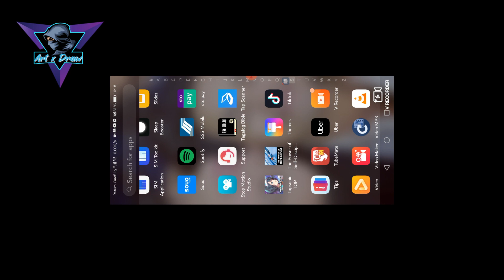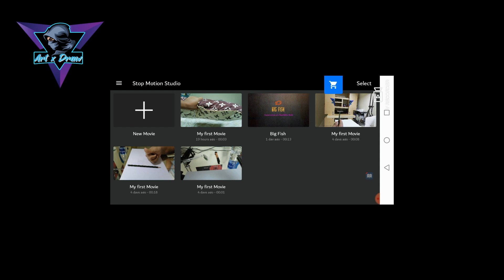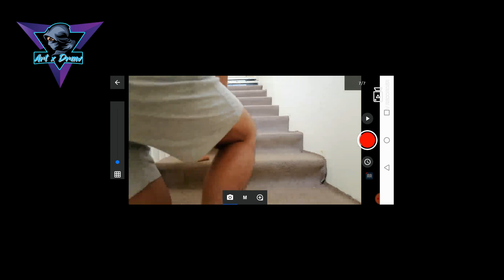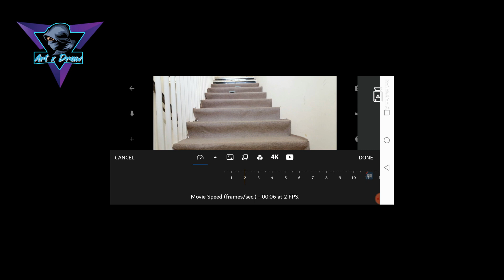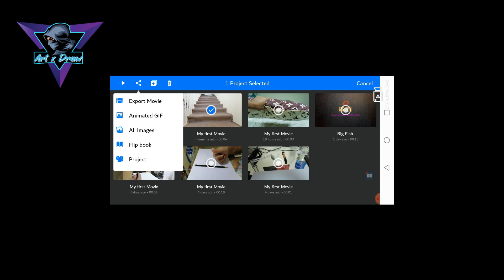Stop motion Tutorial using Stop motion Studio